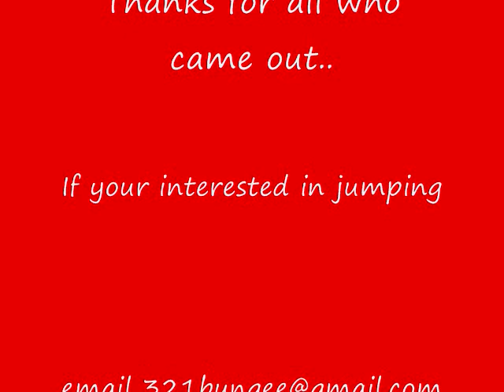Bungee Jumping Over the Edge Adventures Pennsylvania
A couple of groups jumping in the spring in pennsylvania. From a height of 112 feet above the river below. Death defying dives and backwards leaps. And a couple of flips that I am sure that they did not mean.  All in good fun